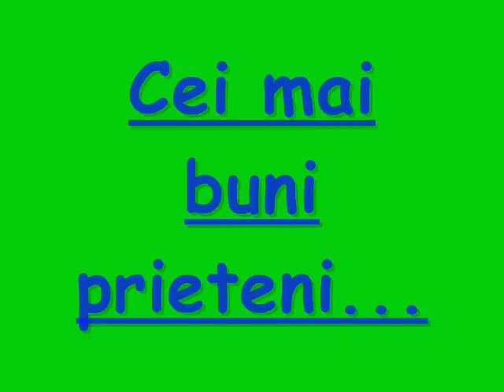Animalute Haioase...Sireti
:D